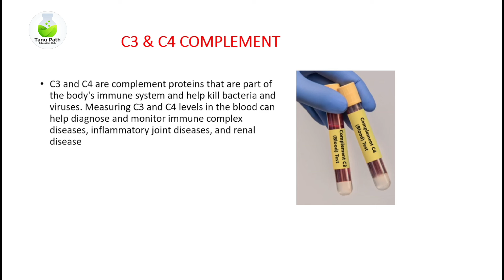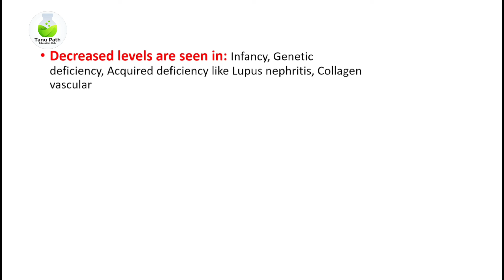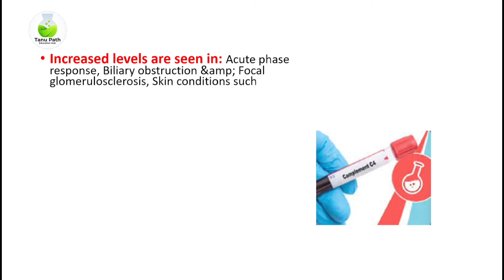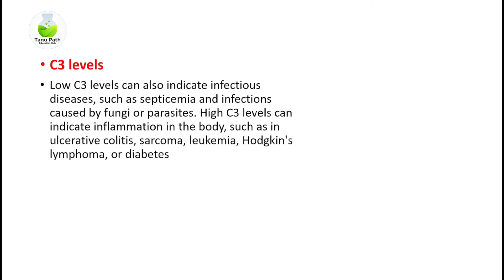c3 complement I c4 complement test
c3 & c4 test
c3 c4 test in hindi
c3 c4 test
c3 complement high
c3 complement test
what is c3 test
c3 complement
c3 complement system
immunology
c4 complement high
c4 complement low
c4 complement serum
c3 and c4 complement test
complement c4 test
complement 4 (c4) test,c4 blood test
c4 test
tanu path
complement c3 test
what is c3 complement test
complement c3
low complement c3
c3 complement deficiency
c3 blood test
c3 complement test in hindi